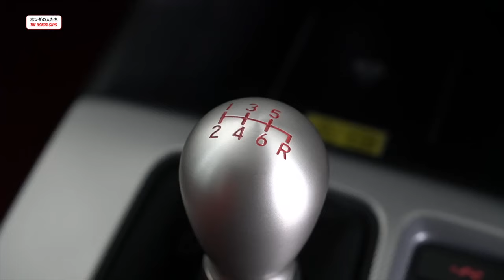Honda Civic Type R FL5 2023 - Official dari Honda Malaysia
Minggu ni, minggu bertuah Iq sebab dapat tengok depan mata, salah satu dari 19 unit Honda Civic Type R FL5.

Dengan harga sebijik rumah teres di Seremban, FL5 datang dengan pakej lengkap sebuah kereta sport dengan tambahan-tambahan aksesori yang agak menarik.